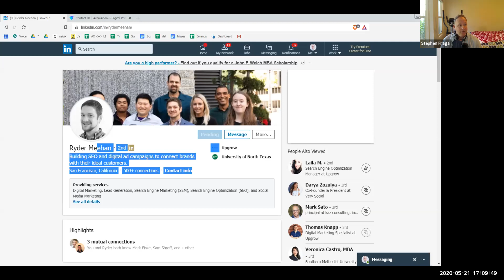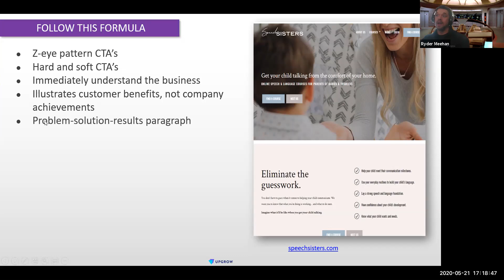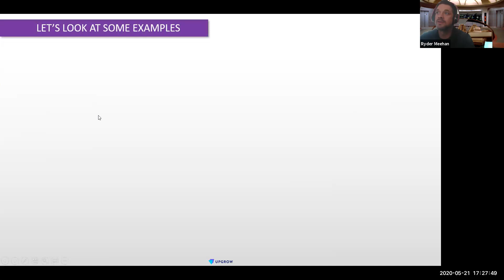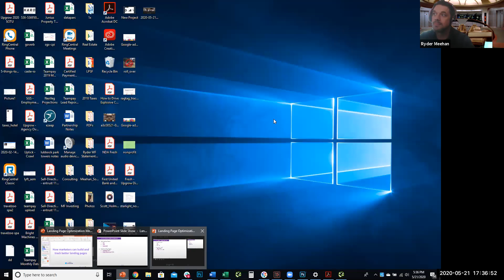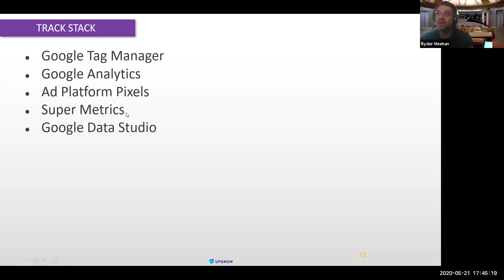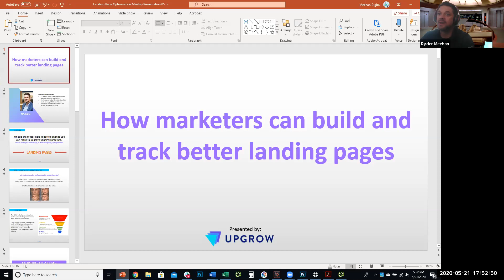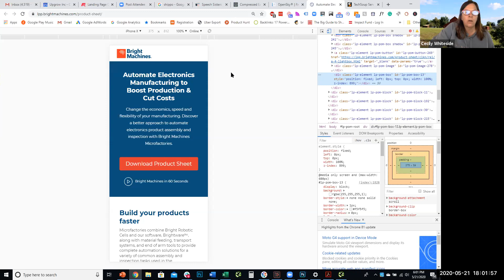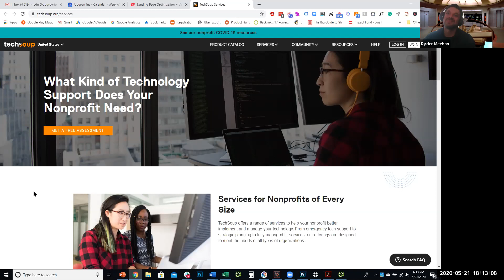Landing Page Optimization 2 of 2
Ryder Meehan of continues his presentationin part 2.